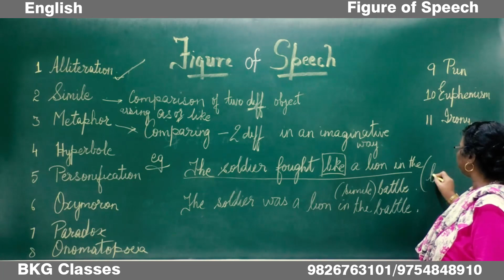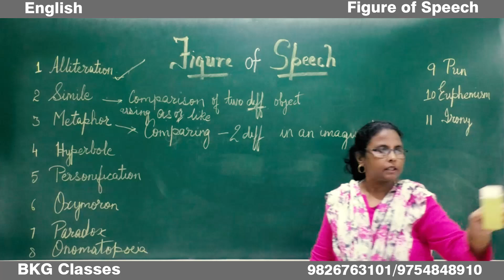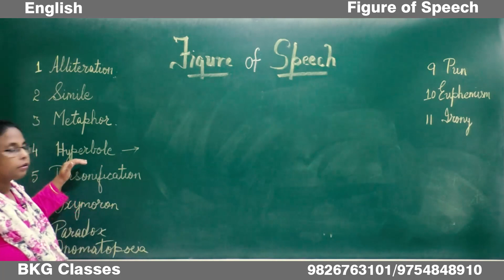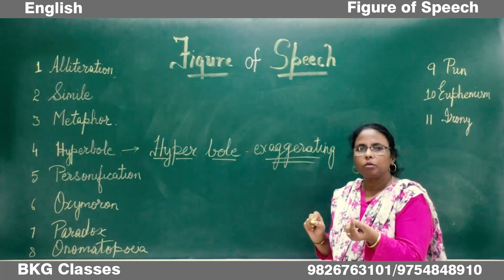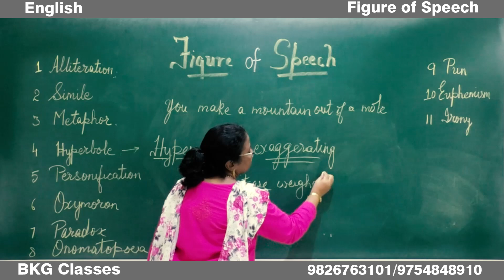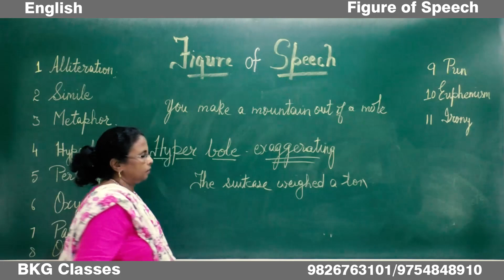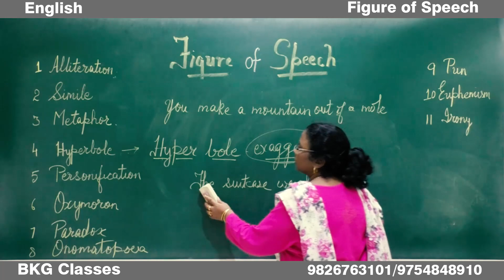English Figure of Speech Part-1